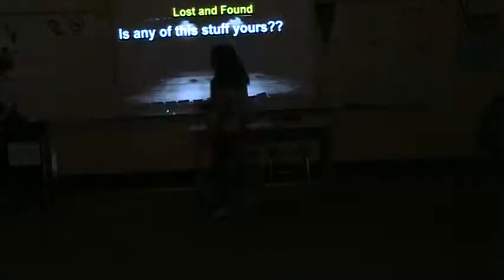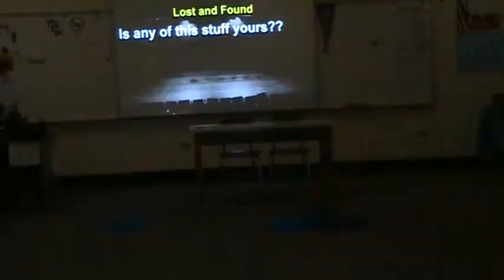P1 Idiom Vinny, Joshua, Rebecca